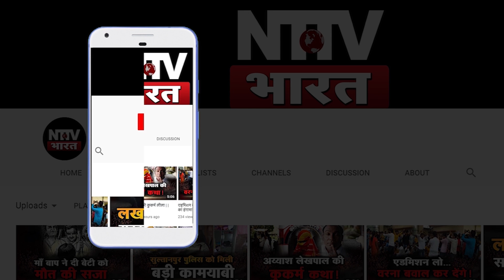BJP जॉइन करते ही Aparna yadav का बड़ा बयान, देश से बड़ा कुछ नहीं | NTTV BHARAT